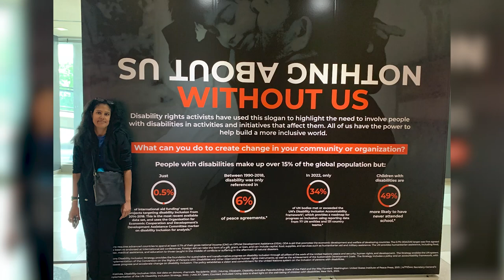Farrah at the United Nations